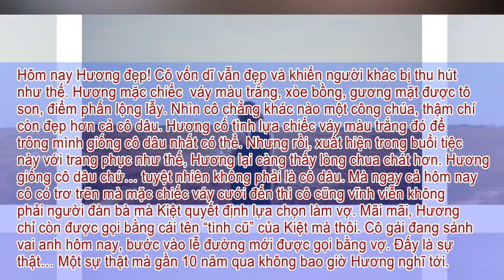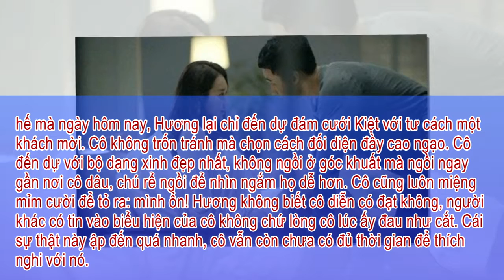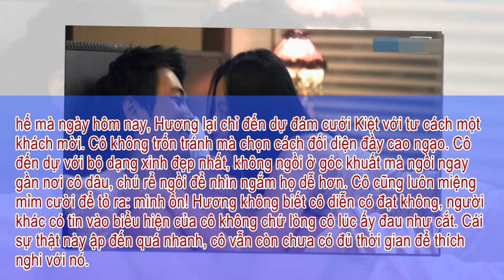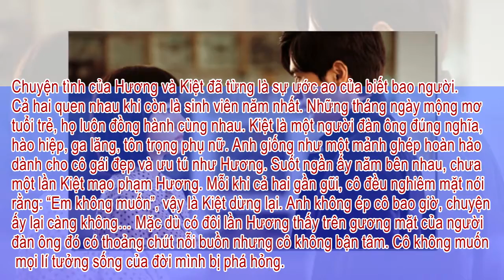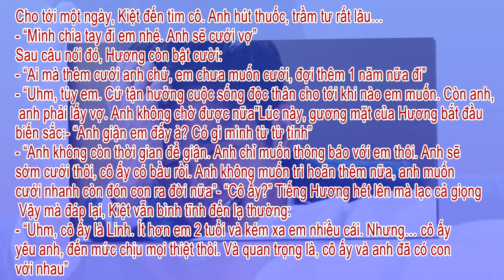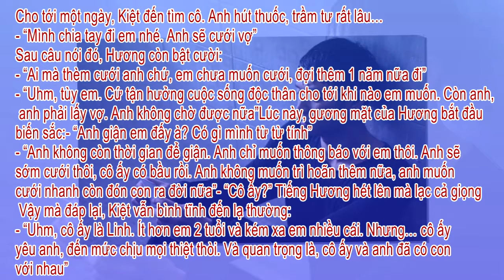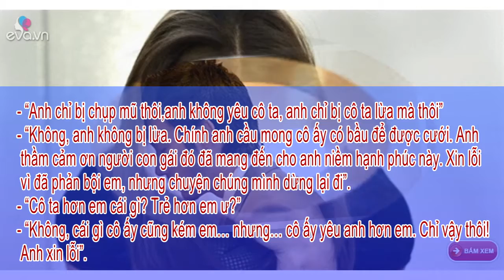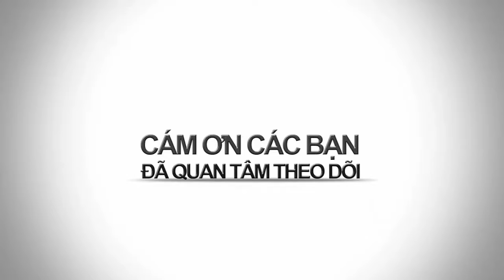BAO NOI ONLINE || TÂM SỰ BẠN GÁI - Sau một đêm lên giường Anh thành chồng người ta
Tâm sự bạn gái - Sau một đêm lên giường Anh thành chồng người ta. Những câu chuyện tình cảm thầm kín được các bạn gái tâm sự để cho vơi đi nỗi buồn sâu thẳm trong tâm hồn, nó dồn nén, day dứt và đề nặng lên trái tim bạn gái...Mỗi người một hoàn cảnh , mỗi người một tình huống không ai giống ai.